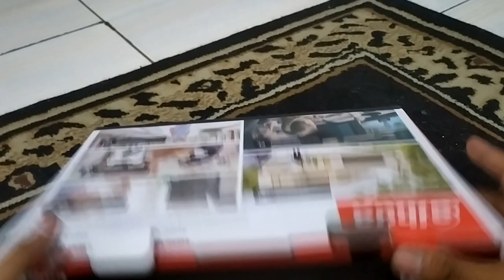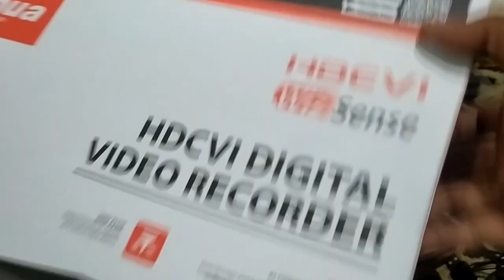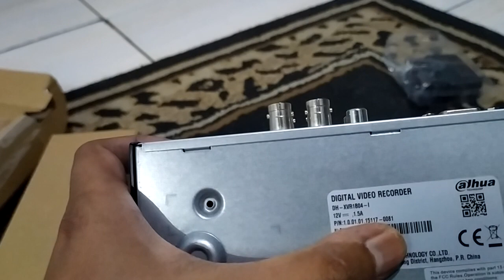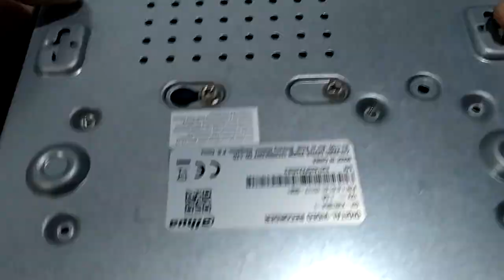Unboxing dvr dahua XVR1B04-i dan Pasang Hardisk